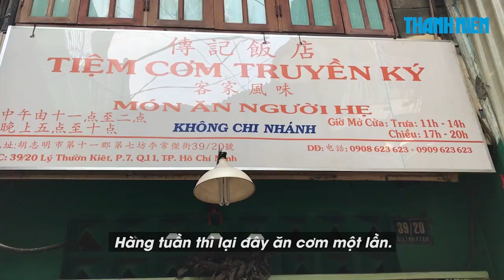Quán cơm Truyền Ký trong hẻm nhỏ Sài Gòn, Chế Linh, Thanh Bạch cũng phải khen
Hơn 70 năm qua, tiệm cơm Truyền Ký vẫn tồn tại trong con hẻm nhỏ ở Q.11, TP.HCM. Truyền Ký là tiệm cơm gia đình đặc trưng của người Hoa, nổi tiếng với những món ăn mang hương vị của người Hẹ.

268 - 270 Nguyễn Đình Chiểu, Phường 6, Q.3, TP HCM